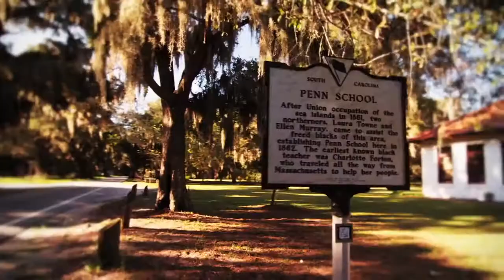Welcome to Beaufort, Port Royal & the Sea Islands of South Carolina on Vimeo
Beaufort what a small town should be.
Regularly named to magazines’ “Best Small Cities” lists, Beaufort is building on 300 years of chartered history to create an exciting and prosperous fourth century.
Beaufort is located on the Atlantic Coast midway between Savannah, GA and Charleston SC.   Downtown Beaufort is tucked into narrow interlocking streets and adorned by natural foliage and centuries-old, moss-draped live oak trees, this area is one of the focal points of the city's historic district, and is best viewed with a professional guide, either walking, by horse-drawn carriage, or touring van. Additionally, fine homes from the Civil War era can be found in the eastern portion of town, many with unrivaled water views.

The mild climate features snowfall about once every 20 years … and beach weather nine months out of the year. Moss-draped live oaks and jewel green marsh grass accent the ribbons of rivers, creeks and waterways that wind through the coast to the sea. Year-round fishing is some of the best in the country, and children enjoy catching blue crabs from docks and river edges. Offshore and Gulf Stream fishing bring new challenges with sailfish, mahi-mahi, wahoo and grouper.

Sound appealing? The Beaufort area is the perfect place to raise a family, to start or grow a business, or to relocate  for a better quality of life and a better quality of business.